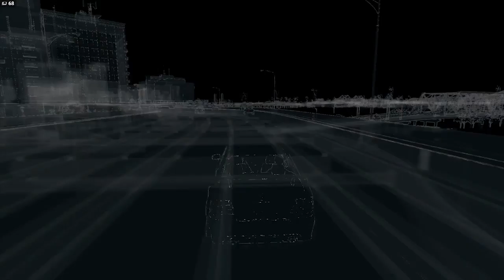TABLE PLAYS Watch_Dogs Episode 5: WINNINGEST, GOOGLE IT!!!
Saga and Castle return to Chicago in their latest adventure with QuiteFrankly. Saga is still playing, Castle won't shut up and QuiteFrankly is QuiteFrankly confused.